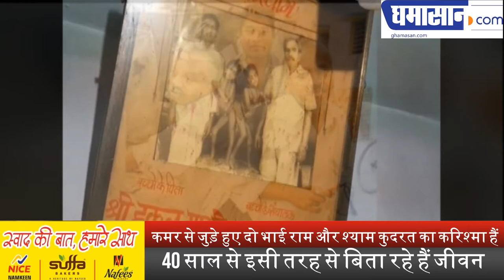Gods Miracle on Two Brothers (TWINS) Ram and Shyam are connected by Waist